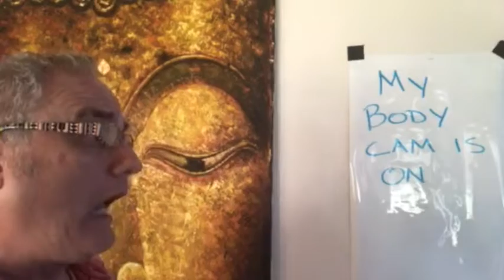Being Predictable, Transparent & Having Positive Energy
These are three attributes that aren't laid out in the Army Values or in much of the literature, but if you possess them, you'll find them to be a combat multiplier and that you will be accepted as your authentic self. because you can't fake this!!!